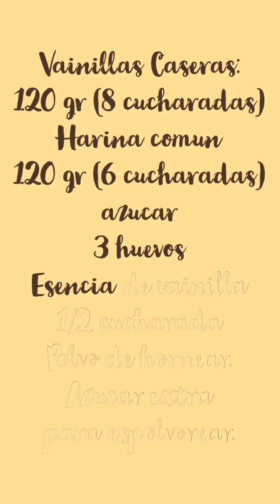VAINILLAS CASERAS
120 gr (8 cucharadas) Harina común
120 gr (6 cucharadas) azúcar
3 huevos
Esencia de vainilla
1/2 cucharada Polvo de hornear.
Azúcar extra para espolvorear.